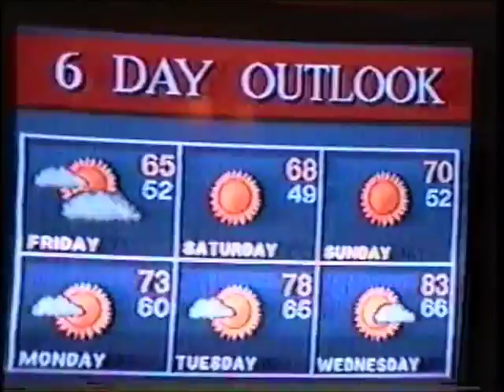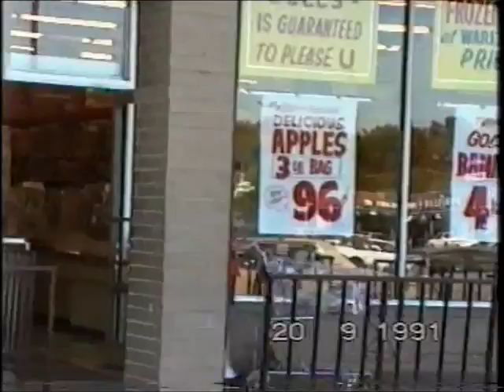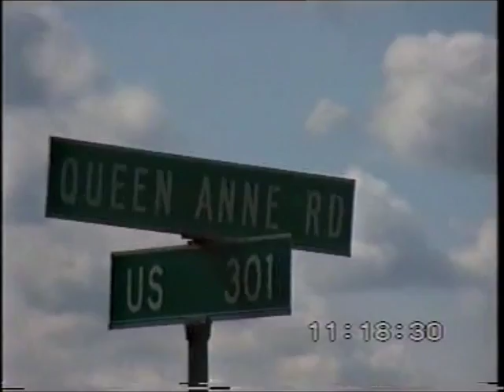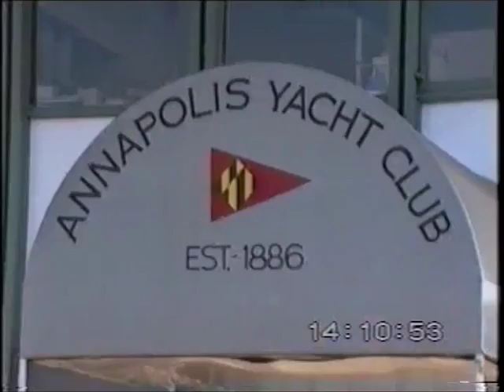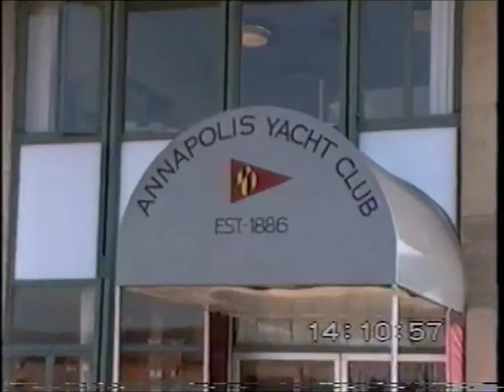USA3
1991 Maryland and Virginia (3)